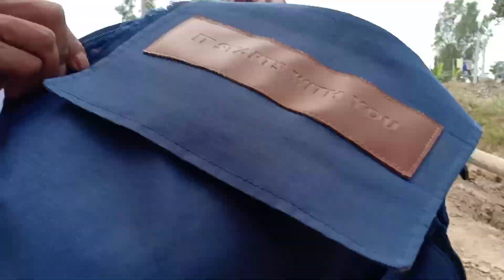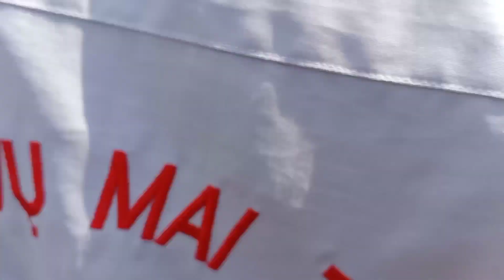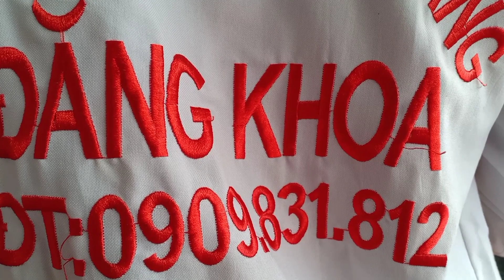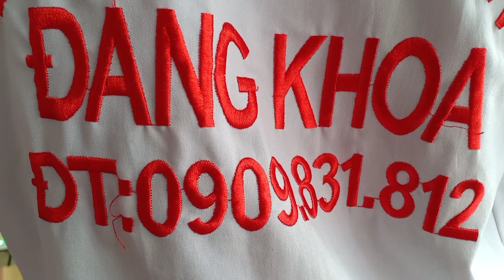Funeral Traditions from Vietnamese | Đám Tang Giữa Sông - Đạo Tỳ Nổi Da Gà Khi Gặp Cảnh Này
Traditional Vietnamese Funeral Rituals
➣ Phong tục Phá Hoàng Miền Tây nhầm để đánh đuổi ma quỷ - Xua đuổi tà ma để đưa " Vong Linh " về miền " Đất Phật "
© Video thuộc bản quyền của Điều Khểnh Official